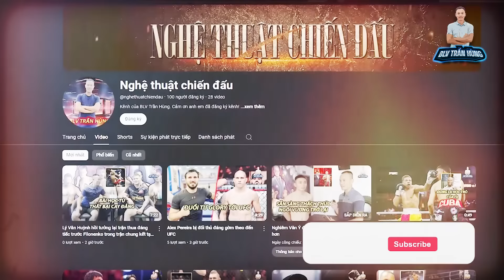Martin Bakole MUỐN ĐẤU 3 người này l Có phải Bakole đứng trên tất cả? Wilder CHÍNH THỨC LÊN TIẾNG!!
(BLV Trần Hùng Tin Tức Khám phá)
(Nghệ thuật chiến đấu)

STK: 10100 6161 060 Vietinbank

All related content in the video is licensed by Creative Commons Sharealike 3.0 law (Reup is strictly prohibited in any form) ➥ The above video may use copyrighted content based on copyright law.

Mọi nội dung liên quan trong video đều được cấp phép bởi luật Creative Commons Sharealike 3.0 ➥ (Nghiêm cấm reup dưới mọi hình thức) ➥ Video trên có thể có sử dụng nội dung có bản quyền dựa trên luật sử dụng hợp lý Fair Use ➥ Mọi vấn đề vi phạm chính sách, nguyên tắc cộng đồng, luật bản quyền xin liên hệ trực tiếp với chúng tôi qua Email